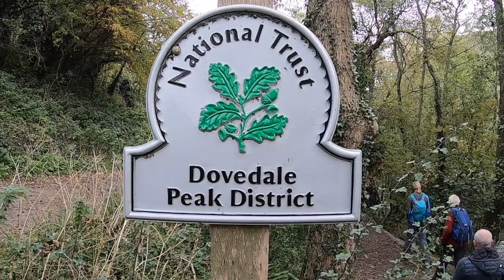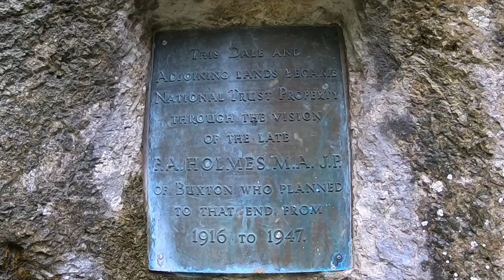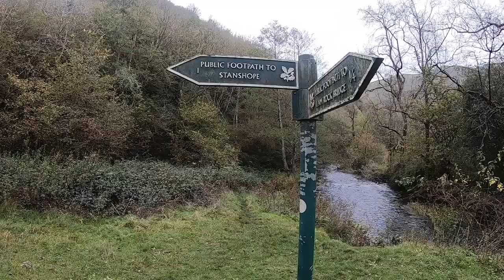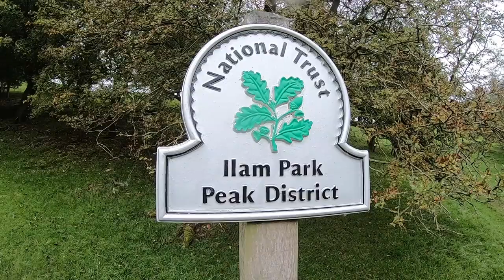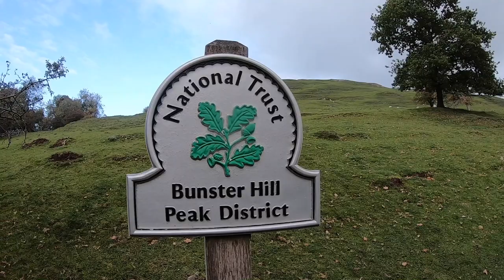Father & Sons, A Dovedale Hike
We take a 7.5 mile Hike around Dovedale celebrating Dads 86 years.